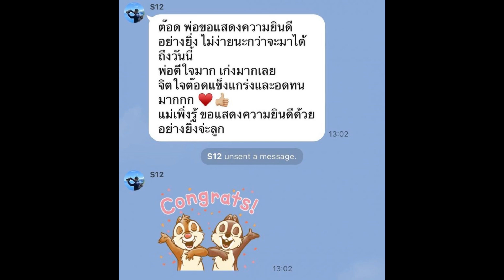ต๊อด ปิติ เปิดแชทพ่อ หลังรู้ข่าวลูกชายคว้าแชมป์รถยนต์ระดับสากล